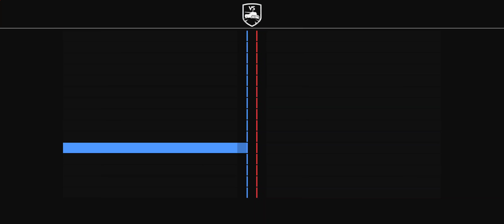Tank Company gameplay #7